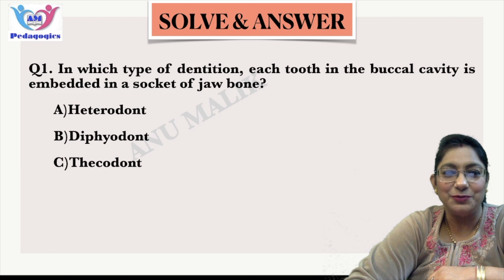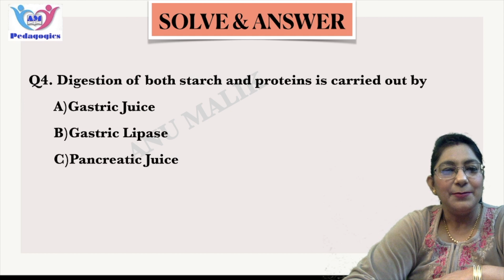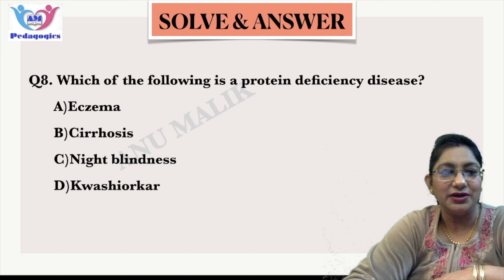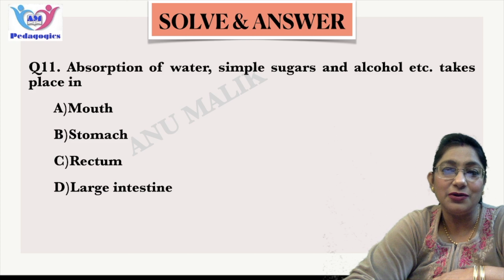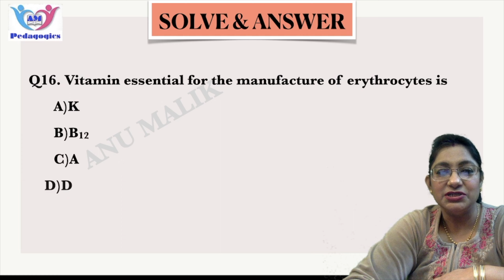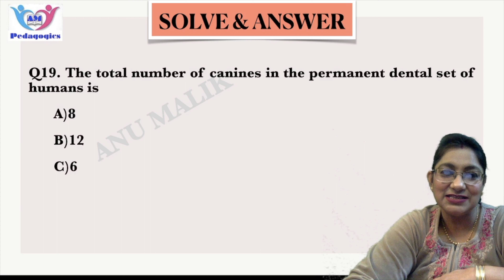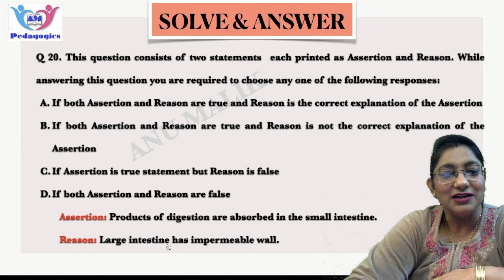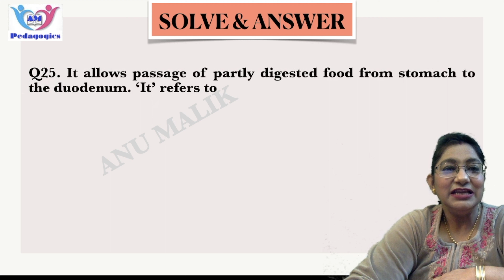SOLVE 90 QUESTIONS IN 45 MINS | DIGESTION & ABSORPTION | MOCK TEST | NEET 2022 - 2023 | ANU MALIK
In this video, I've given  'QUESTIONS' related to chapter 'DIGESTION & ABSORPTION' under the segment 'HOW TO SOLVE 90 QUESTIONS IN 45 MINUTES' along-with Entrance based terms & facts related to the topic for NEET 2022 & NEET 2023 Biology students.

Here is the Class 11 / Chapter 16 'Digestion & Absorption' MOCK TEST and others will be followed.

'ANSWER KEY TOMORROW'
00:00 - INTRODUCTION
00:35 - QUESTION 1
00:55 - QUESTION 2
01:12 - QUESTION 3
01:29 - QUESTION 4
01:52 - QUESTION 5
02:14 - QUESTION 6
02:40 - QUESTION 7
02:57 - QUESTION 8
03:20 - QUESTION 9
03:44 - ASSERTION-REASON STATEMENT QUESTION
04:44 - QUESTION 11
05:10 - QUESTION 12
05:30 - QUESTION 13
05:45 - QUESTION 14
06:01 - QUESTION 15
06:26 - QUESTION 16
06:48 - QUESTION 17
07:13 - QUESTION 18
07:30 - QUESTION 19
07:56 - ASSERTION-REASON STATEMENT QUESTION
08:57 - QUESTION 21
09:20 - QUESTION 22
09:45 - QUESTION 23
10:07 - QUESTION 24
10:20 - QUESTION 25

Welcome to AM Pedagogics. Here I would like to revolutionise the NEET aspirants.
This is your one-stop solution for 'How to Crack NEET-UG BIOLOGY'.
I will be teaching classes +1 and +2 (Biology) daily on this channel.
I will cover the entire syllabus, present new strategies, give updates about NEET and latest notifications which will help you to crack the NEET-UG exam.
Over the past 20 years, I have helped thousands of students to crack NEET Exam.

ANU MALIK
          [M.Sc. HUMAN BIOLOGY
           M.A. ENGLISH B.ED. DCA]
[20+ YEARS OF EXPERIENCE OF TEACHING; THOUSANDS OF STUDENTS HAVE CRACKED NEET UNDER MY GUIDANCE]